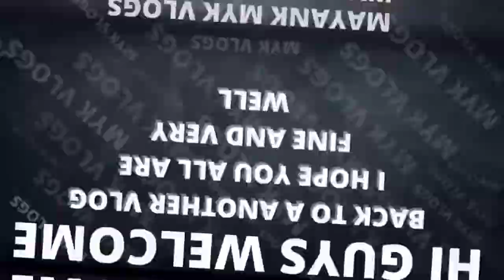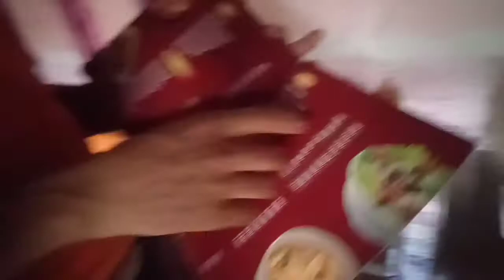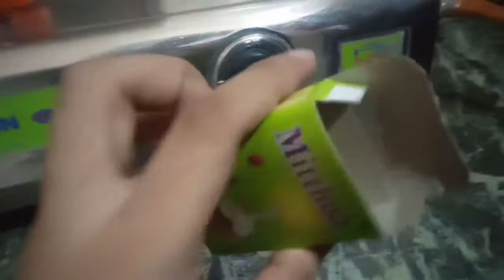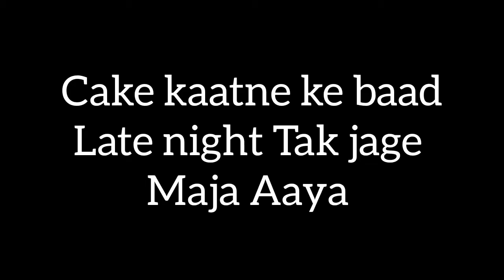SURPRISING MY SISTER ON HER BIRTHDAY | MYK VLOGS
Hi guys i hope you all are fine and very well